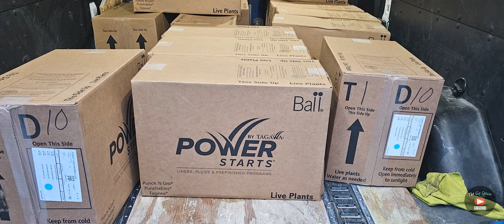Cargo Van Ownership: Are You Struggling Out Here in 2024?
Cargo van ownership: Are you struggling out here in 2024? The Gig Geezer has observed how the market has changed dramatically over the past several months, including the start to 2024, causing many who own and operate sprinter/cargo vans to struggle.

This is the e-track accessory kit that I purchased for my Ford Transit 250:

These are the brackets that I use when securing certain items in my Ford Transit 250:

These are the ratchet straps that I purchased and have used since setting up my e-track in my Ford Transit 250